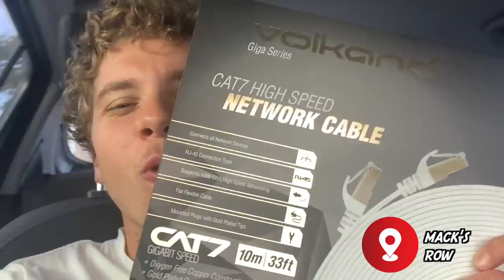shay cheated on me (clickbait) | regular show #3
100k by force by fire